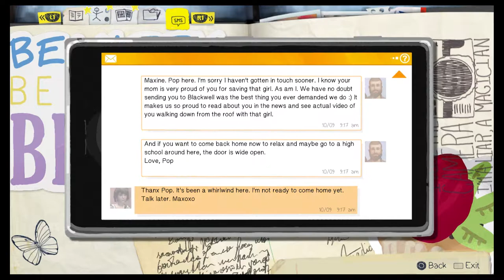Life Is Strange Episode 21 -- 1977 Needham | Cool20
Thank you for your help, Homeless Mutant, now I can summon the Ancients and defeat nega-Prescott.